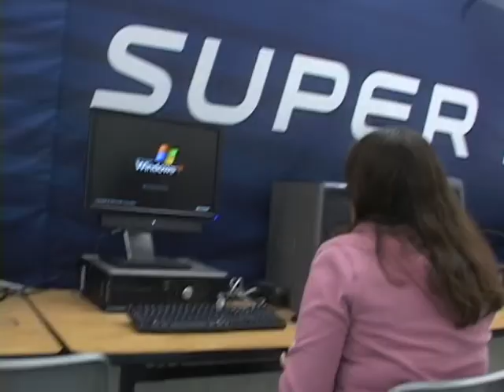PaperPlane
This project was to take a stationary object and make it travel from one place to another.